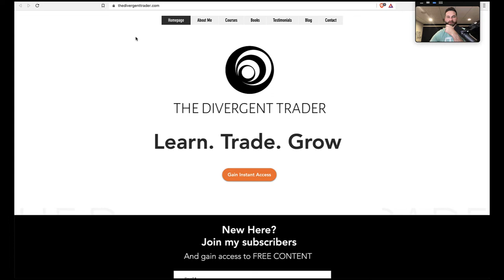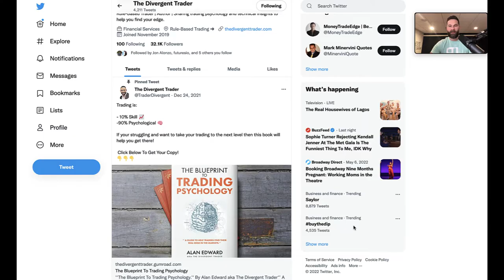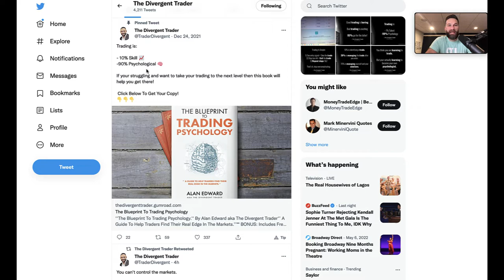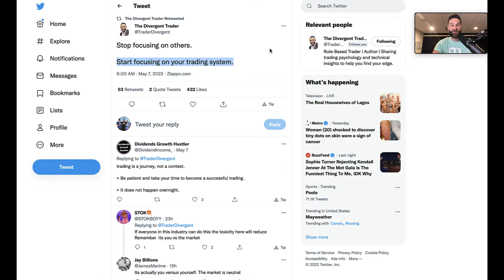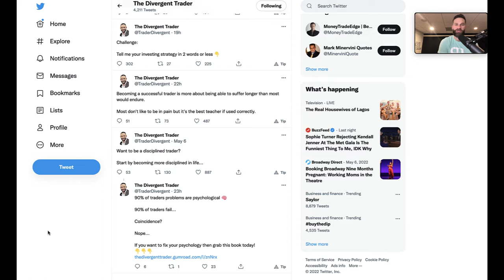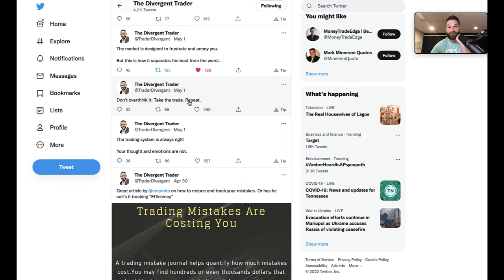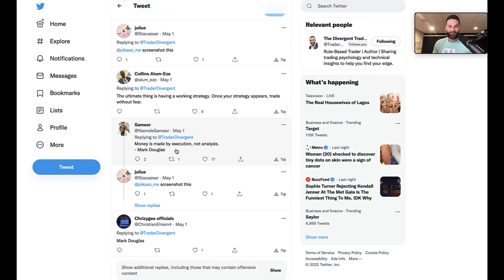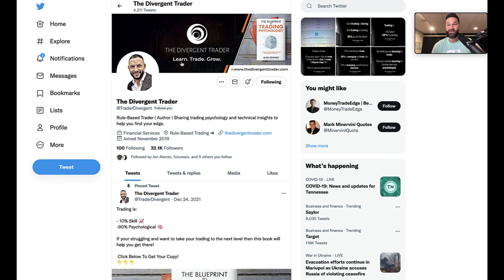Interview with Alan the Divergent Trader!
In this interview, Jerremy Newsome speaks with Alan the Divergent Trader to discuss his trading style, what he trades and most importantly how he has developed a winning mindset and successful trading psychology!

And purchase his latest book, The Blueprint to Trading Psychology,